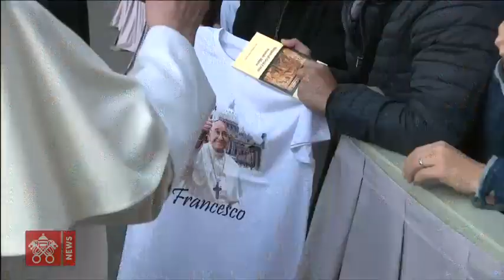Audience générale 30 septembre 2020Pape François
Audience générale du Saint-Père dans la Cour Saint-Damase du Palais Apostolique